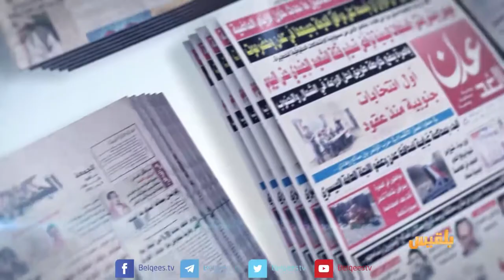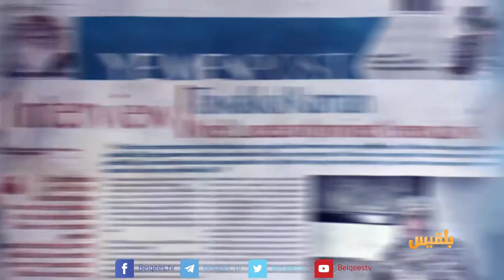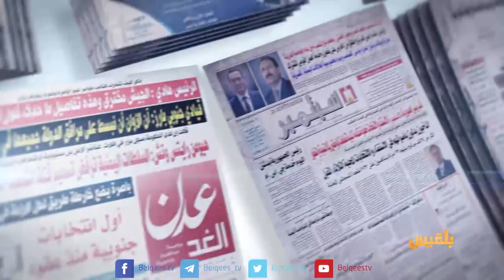كشك الصحافة | 04 - 01 - 2018 | تقديم: سالم باحمران